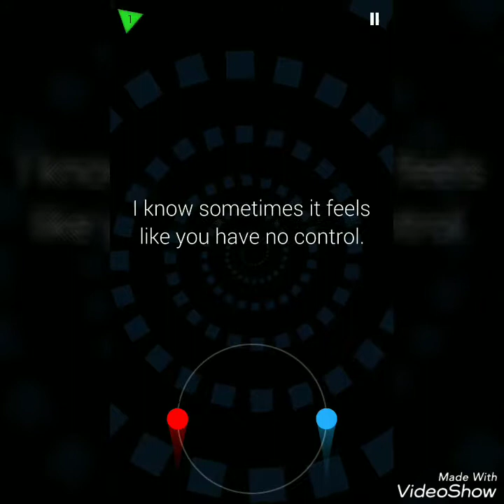Duet Epilogue: Trust/Understanding/Control/Identity/Initiative ("Perfect" Achievement)